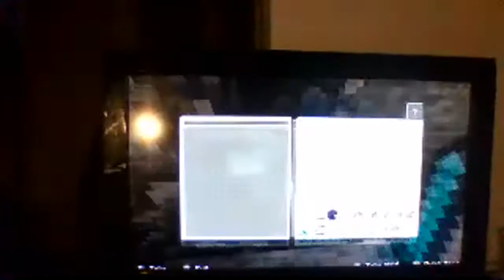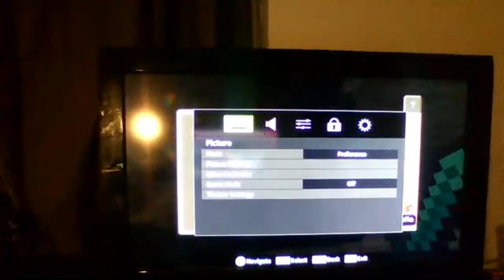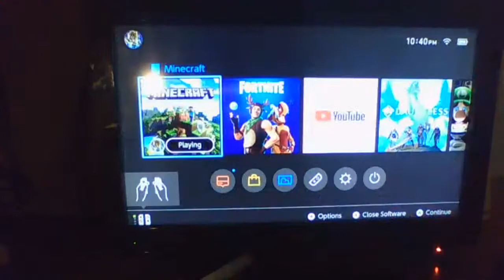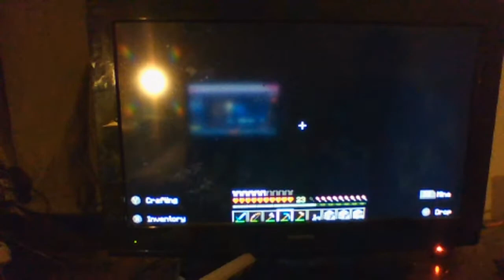minecraft lets play ep 2